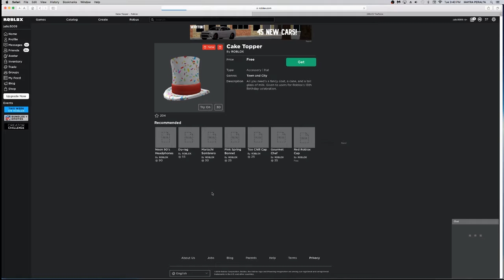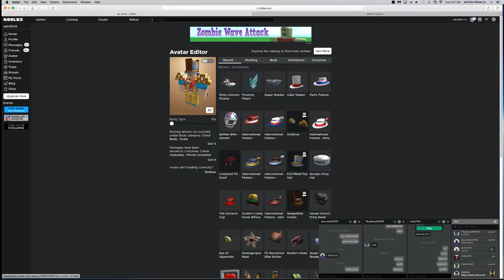[FREE ITEMS] How to get 6 FREE BIRTHDAY HATS | Roblox